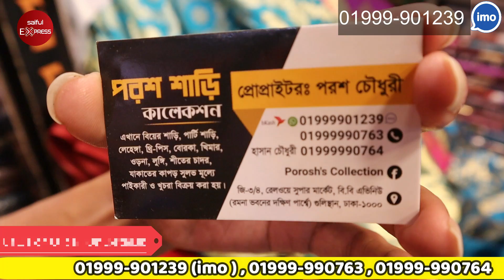মাত্র ১৫ হাজার টাকায় শাড়ির ব্যবসা শুরু করুন | শাড়ির পাইকারি মার্কেট | saree wholesale market in bd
Shop Address: পরশ শাড়ি কালেকশন
G-3/4, Railway Supper Market, Golap Sha Mazar, Gulistan, Dhaka - 1000